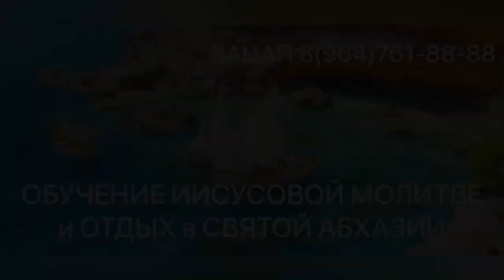ПОД ТВОЮ МИЛОСТЬ. Очень красивый напев.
Мир Вам и Божией Благодати
Канал на других платформах

Отдых в Абхазии, в сети гостиниц «Святая Абхазия»

Бронируйте на прямую, без посредников, мне на Вацап / Вайбер / Телеграм + 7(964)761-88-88 ( удобнее в Вацап )

Есть номера на любой бюджет, от самой благодатной «Святой Абхазии», в которую все стремятся попасть, до бюджетных номеров.

Все гостиницы находятся прямо на берегу Черного моря, или в 1 минуте пешком. В каждой гостинице есть все удобства, как дома.

Напишите мне запрос на Вацап / Вайбер / Телеграм ( удобнее в Вацап ) + 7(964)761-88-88:
дату Вашего заезда и выезда, а так же количество человек.

Рассчитаю стоимость вашего проживания в номерах, или в апартаментах, на Черном море, в Абхазии.

Из опыта: многие отдыхающие БРОНИРУЮТ номера и апартаменты за год, так как в сезон снять комфортабельное жилье, в «Святой Абхазии», бывает очень сложно.

БРОНИРУЙТЕ, как можно раньше и отдыхайте в «Святой Абхазии», без посредников.

Сеть гостиниц у моря «Святая Абхазия» создана для людей, которые ценят повышенный комфорт, красоту, тишину и живую природу. Номера огромные, с высокими потолками 3 метра, с панорамными окнами на горы и море. Песочный пляж в 1 минуте пешком.

Гостиница утопает в тропическом, цветущем парке. Удобная парковка. Все сделано для удобного семейного и индивидуального отдыха. Оптоволоконный и Wi-Fi интернет на всей территории, современные телевизоры. Индивидуальный, закрытый балкон. Имеются совмещённые номера твины.

Пришлете запрос на, Вацап / Вайбер / Телеграм, ( удобнее в Вацап ) + 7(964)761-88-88 и мы вышлем Вам более подробные фото и видео.

Имеется полноценные питание, в столовой - кафе «Алые Паруса», которая находится прямо на территории «Святой Абхазии»
Завтраки от 100 руб, обеды от 200 руб и ужины от 100 руб, в зоне отдыха, с видом на море и на закат. Есть удобный трансфер.

Персонал, доброжелательные славяне из России, специально обученные, которые помогут Вам во всем. Мы постараемся, чтобы Ваш отдых, превзошел все Ваши положительные ожидания.

Полезный совет: как говорят мудрые — готовьте сани летом. Успевайте выкупать лучшие номера, повышенной комфортности, на будущий год, уже сейчас, пока не поздно !!!

Тогда Вы будете наслаждаться лучшими видами на горы и море. Ждём Вас круглый год. В осенне-зимний период будет, возможность включить тёплые полы во всех номерах.

Организуем паломнические туры по Святым Христианским местам.

Если Вы ищите: отдых в Абхазии, отдых в Гагре, отдых в Пицунде и отдых в Алахадзе, а так же отдых на Черном море, Вы правильно нашли нас.

Бронируйте и отдыхайте без посредников, в гостиницах у моря, в Святой Абхазии.

Если у Вас беда или катастрофа, напишите в Вацап/Вайбер/Телеграм + 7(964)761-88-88
Обязательно, с Божией помощью поможем.

Если у Вас непрятность и Вы повредили автомобиль, автосервис Профессионал, поможет Вам.

Если Вам необходимо: качественно отремонтировать, срочно продать, или выгодно купить автомобиль, пишите на Вацап / Вайбер / Телеграмм + 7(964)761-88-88. Обязательно поможем!!!

Если Вы ищите Бога и Спасения, Вам поможет канал «Краткий путь Спасения»

Спаси Вас Господь, мои любимые.
Желаю Вам милости Божией, покрова Царицы Небесной, заступничества всех Небесных сил и молитв всех святых. Аминь.